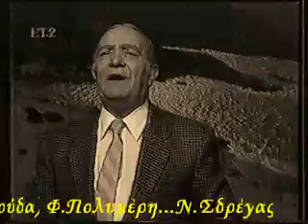Πόλυμέρης Φώτης Live (Το τελευταίο ταγκό-Γέλα αγάπα)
Πόλυμέρης Φώτης (Το τελευταίο ταγκό-Γέλα αγάπα)
Στίχοι -μουσική  Πόλυμέρης Φώτης
Από την μουσική συλλογή του Ν.Σδρέγα